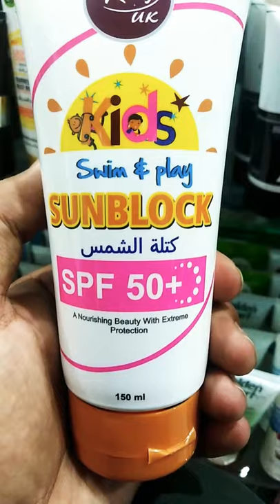Rivaj uk kids sunblock spf 50+